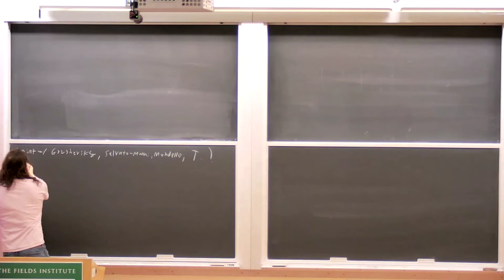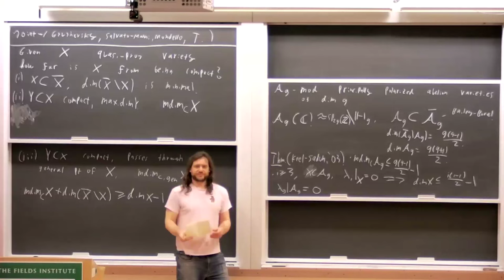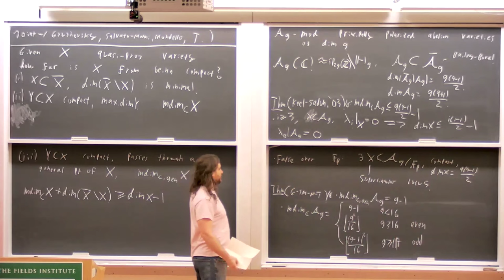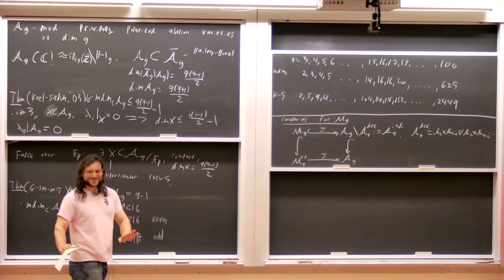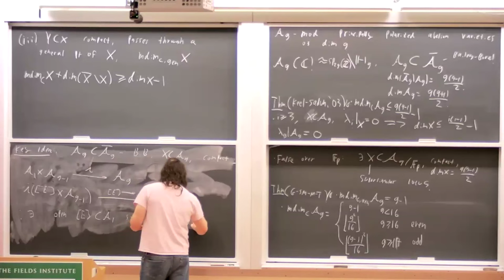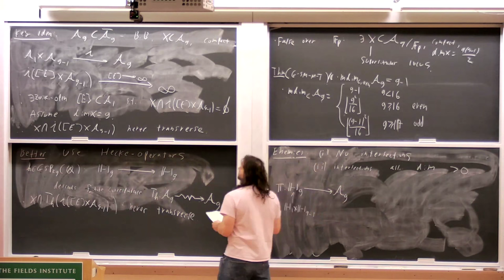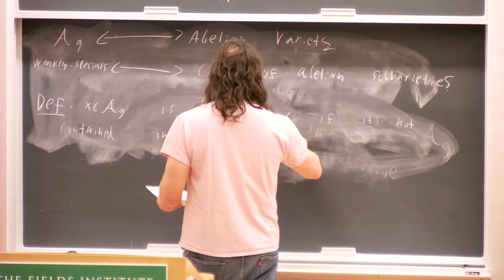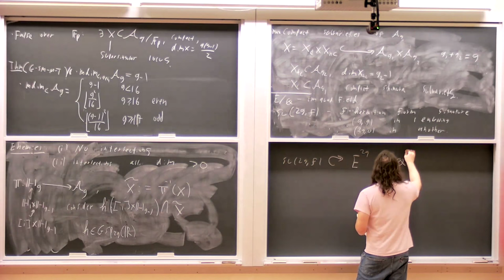Large Compact Subvarieties of A_g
Speaker: Jacob Tsimerman, University of Toronto
Date: April 15, 2024